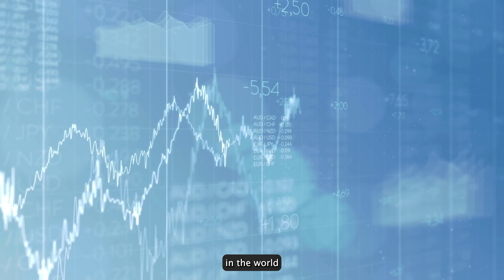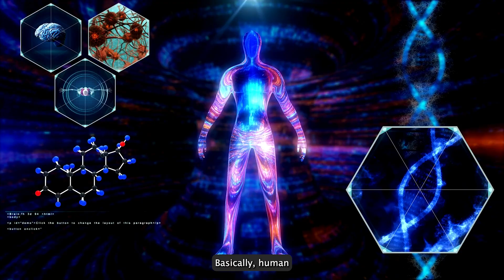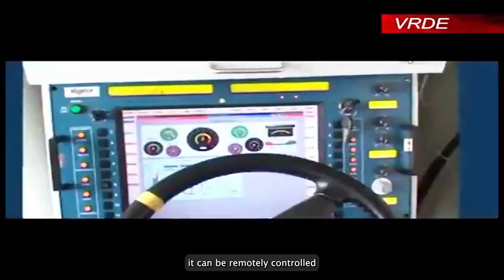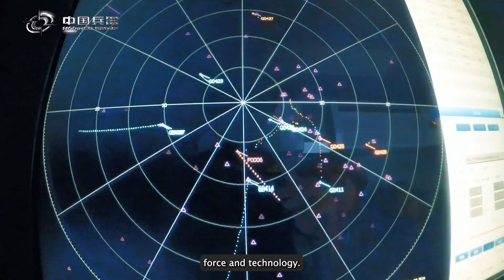How AI Is Changing Indian Warfare? | INDIAN ARMY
The Indian Army is leveraging the power of Artificial Intelligence (AI) to revolutionize its operations and enhance its preparedness for future warfare. AI-based technologies are being used to improve weapons systems, automate battlefield operations, and strengthen cyber security. AI can also be used to help predict enemy movements, analyze and interpret vast amounts of data, and create more accurate simulations for training purposes. AI can also be used to detect and react to threats faster than ever before. AI-based technologies are helping the Indian Army stay ahead of the curve in the rapidly changing battlefield environment. This video discusses how AI is changing Indian warfare and what it is it preparing for the future.